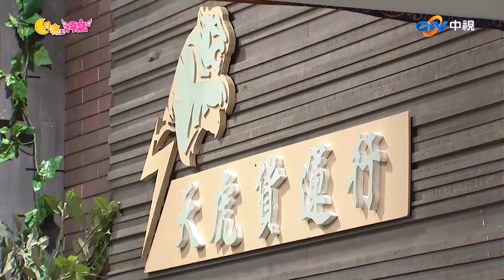文良慘遭罰跪令書巧暗爽 遇落魄家斌心怡答應一事【月亮上的幸福 精華版】EP59-3 白冰冰 王識賢 韓瑜 丁力祺 黃瑄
03:40 珮琪罰文良下跪
07:24 雷坤竟要除掉書巧
10:47 秀卿提醒心怡事情
12:59 心怡遇落魄家斌